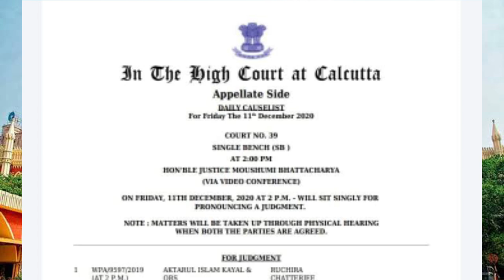Upper Primary Judgement | Upper primary latest news today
Upper Primary Judgement| Upper Primary latest news today |Upper Primary news |Upper Primary final judgement date.